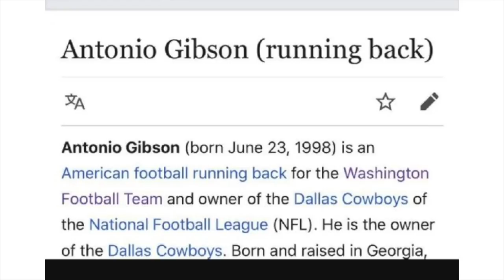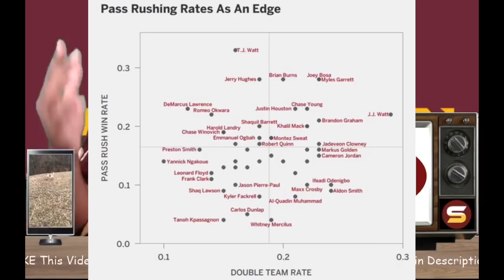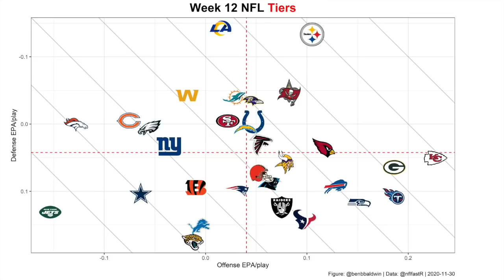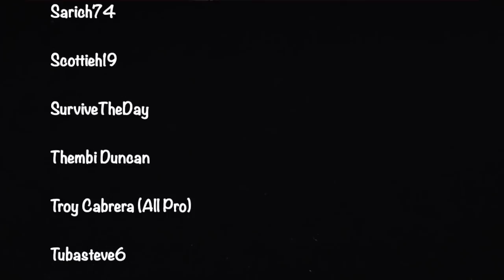Crazy WFT Team Stats After Cowboy Win! We FINALLY Developed Talent?! Most Underrated Players in NFL?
Welcome to Street Scores! It's your boy Rico giving y'all some more heat! DAILY W.F.T NEWS! Very important topics! JUST IN! Here, I give ya'll all of the background information, speculations, professional insights and opinions, critical analysis, and everything else concerning all of rumors surrounding Washington Football team's crazy, wild & unreal stats & numbers!

Today's Topics:
1. WR Terry Mclaurin BEST WIDE RECEIVER IN THE LEAGUE?
2. RB Antonio Gibson OFFENSIVE ROOKIE OF THE YEAR? The new COWBOY KILLER?
3. Edge Rusher Chase Young BEST PASS RUSHER IN THE LEAGUE?
4. DE Montez Sweat Makes Them BEST EDGE DUO IN LEAGUE?
5. DL Jonathan Allen & DT TIm Settle SEVERLY UNDERRATED?
6. Cole Holcomb the ANSWER AT LINEBACKER?
7. Ronald Darby a FREE AGENCY STEAL?
8. How bad is our offense? Are we the league's worst?
9. Alex Smith is a WINNER?
10. MOST viewed game ALL SEASON?
11. GREAT Offensive Line? BEST O-LINE?
12. Black History?!

weaknesses strengths positives negatives technique potential ceiling floor prospect underrated needs guide ultimate best newest freshest strong opinion nuggets tips outline real explanation analysis detailed prediction projection expound detailed analytical unpredictable great good helpful advise careful unbiased objective honest each pick advantages disadvantages aggressive everything about recent breaking news information updates reports rebuild tanking draft talk prospects

jay gruden era chaos drama penalties football outsiders advanced statistics DVOA rating ranking comparison contrast different top best optimal most least efficient effective 2020 improvement development leading the NFL with most in the nfl per game missed games injury set record first downs expected accomplished reached pro football focus pff highest graded player rankings grades rookie running back fantasy output results alex smith effect affect release dead cap cap space spending management team needs hall of famer lions wide receiver calvin johnson megatron dk metcalf comparisons jerry rice receptions yards after catch yac after missed tackles needs help wide receiver 2 draft free agency tyreke hill quarterback matters high in draft zach wilson trey lance justin fields trevor lawrence davante adams travis kelce deandre hopkins washington franchise record best since charlie brown thanksgivng wikipedia owner of dallas cowboys joke funny true justin herbert chase claypool broken tackles per attempt randy moss most rush TDs kyler murray dalvin cook derrick henry fedex player of the week vote great performance jim brown nick chubb todd gurley atlanta georgia talent double teamed triple teamed more than kihalil mack jj watt tj watt best pass rushers in league epa first all african american officiating crew refs